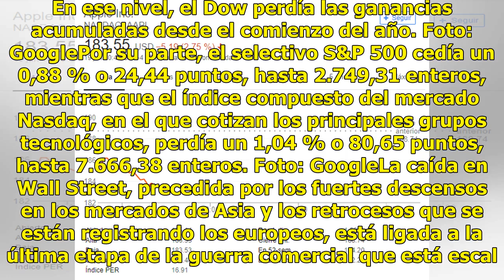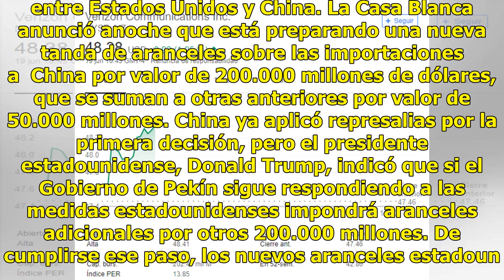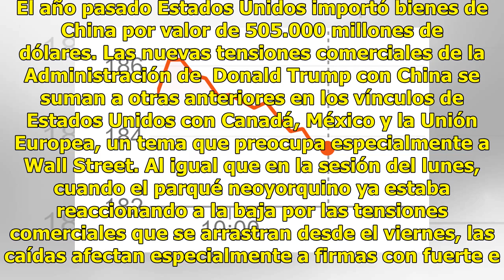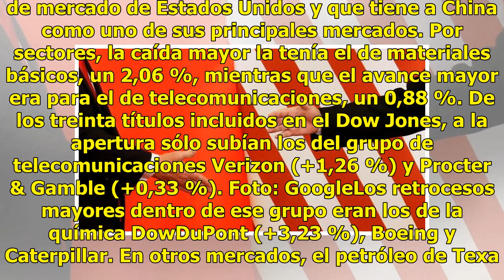Guerra comercial entre E. U. y China provoca caída en bolsa de valores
Nueva York, 19 jun (EFE).- Los temores de una guerra comercial abierta entre Estados Unidos y China estaban generando hoy un fuerte retroceso en Wall Street, con una caída del 1,40 % en el Dow Jones de Industriales a la apertura de la sesión. Media hora después del inicio de las operaciones, el Dow ...